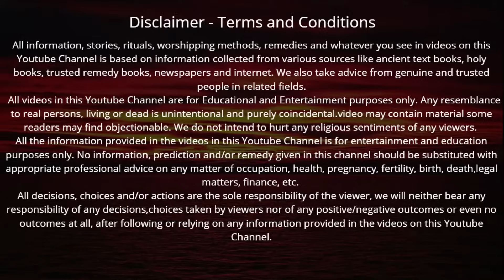नवरात्रि के पांचवे दिन स्कन्द माता की कथा | Navratri Katha Day 5 - Skanda Mata ki Katha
Navratri Katha Day 5 | Skanda Mata ki Katha | नवरात्रि के पांचवें दिन स्कंद माता की कथा अपार धन की होगी प्राप्ति

19 अक्टूबर 2023 नवरात्रि के पांचवे दिन स्कन्द माता की कथा | Navratri Katha Day 5 - Skanda Mata ki Katha

Skandamata is worshiped on the fifth day of Navratri. Maa Skandamata is the fifth incarnation of Goddess Durga. The word Skandmata is made up of two words - Skanda and Mata. Skanda is another name for Lord Kartikeya, Kartikeya is the son of Bholenath and Parvati mother and brother of Ganesha. Mata means mother and thus Skandamata means mother of Kartikeya. Hence Skandamata is a form of Maa Parvati.
 Goddess Durga has four arms in the form of Skandamata. She is holding Kartikeya (Skanda) in one hand, holds a lotus in the other and third hand and blesses the devotees with the fourth hand. She rides a lion and sits on a lotus, which is why she is also called Padmasana. Karthikeya is known as Murugan in South India. He is the commander-in-chief of the army of gods.  Worshiping Maa Skandamata awakens the Vishuddhi Chakra, through which effect one attains the attainment of speech, increases in age and becomes a scholar. The worship of Skandmata leads to the knowledge of sixteen arts and sixteen figures. There is an interesting story of the birth of Karthikeya.Let us now hear the story of Mother Skanda Mata and know that the puja vidhi of Mother Skanda Mata. The story of Skanda Mata reveals who the Goddess Skanda Mata is. How did the goddess get this name of Skanda Mata? In this video Skanda Mata Aarti, Skanda Mata Mantra, Skanda Mata Kavach and Skanda Mata Stotram are also shown.